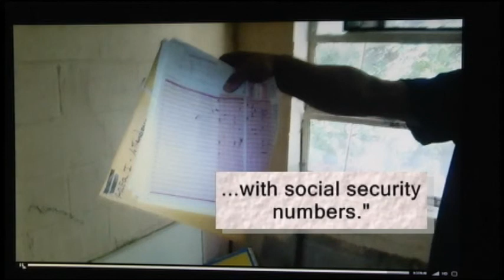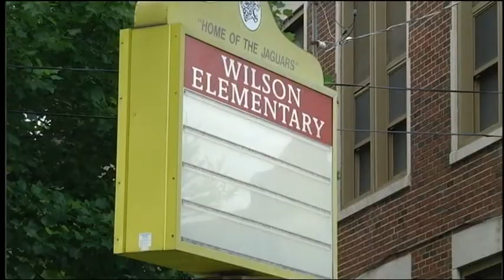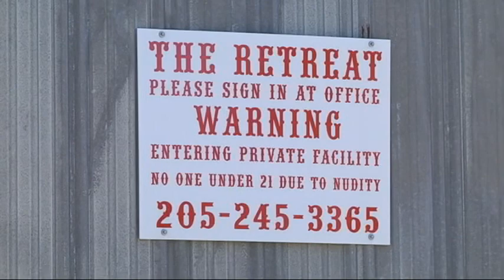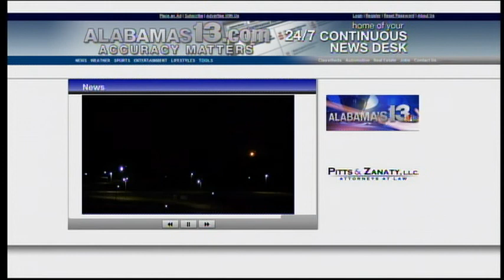2013 WVTM Award Entry NEWS OPERATION